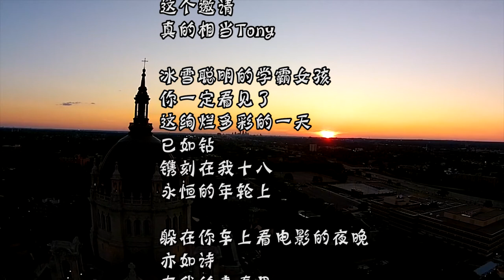Hill-Murray Prom 2018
Documentary of Tony & Maggie's prom of 2018